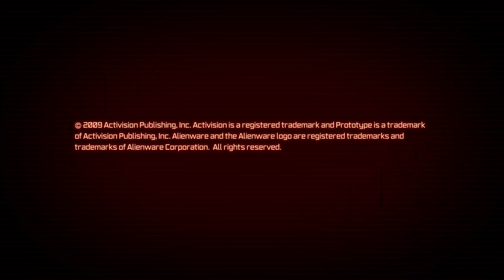Let's Play Prototype Deutsch #01 - Ich bin Alex Mercer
Prototype kaufen
Playlist Prototype:

Prototype Deutsch - Let's Play Prototype Deutsch - German/Deutsch Walkthrough Gameplay
Let's Play - Prototype Deutsch Gameplay with Commentary (German/Deutsch)
Let's Play - Prototype Deutsch - German/Deutsch Part